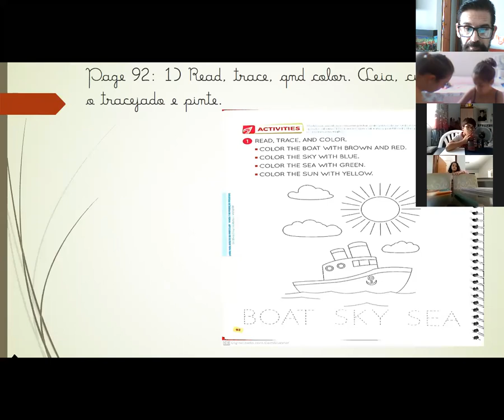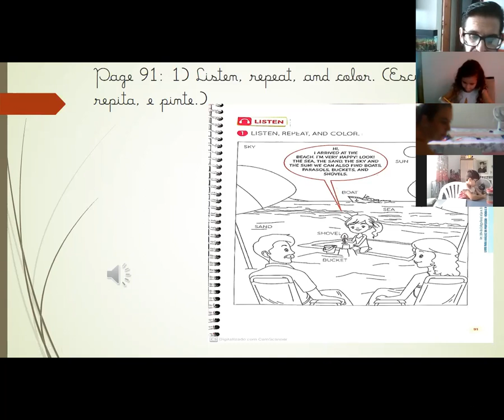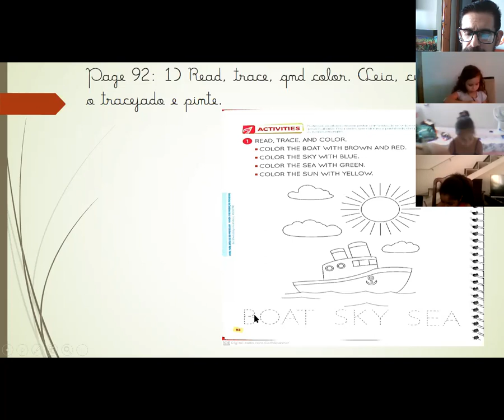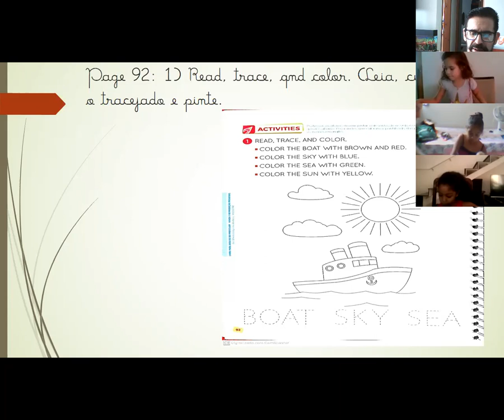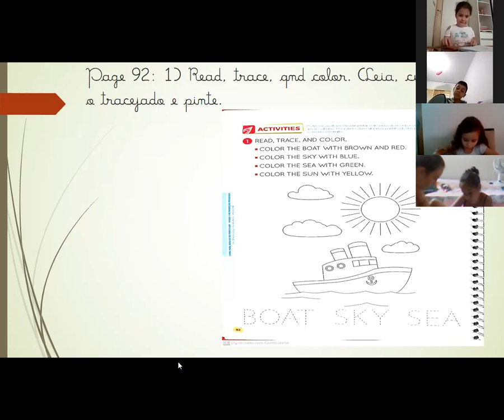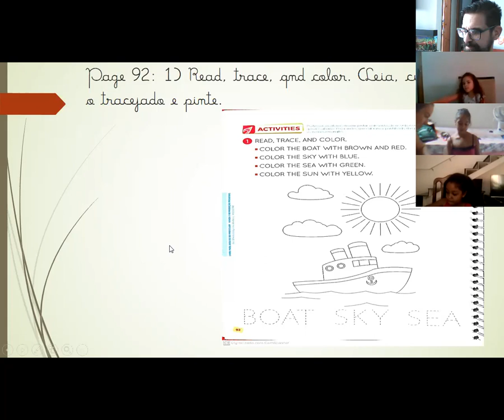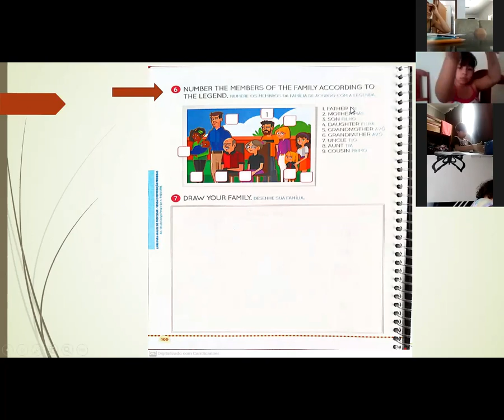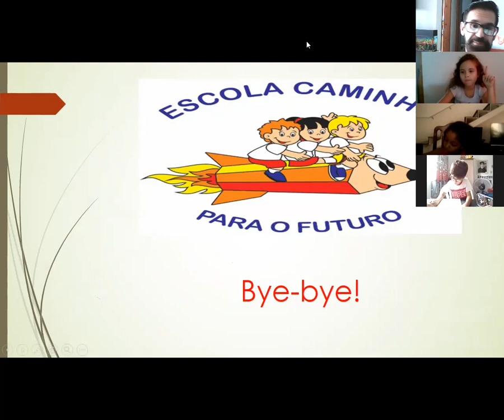Professor Marco Inglês 1º ano B2 Aula no Zoom dia 27/10 2ª aula